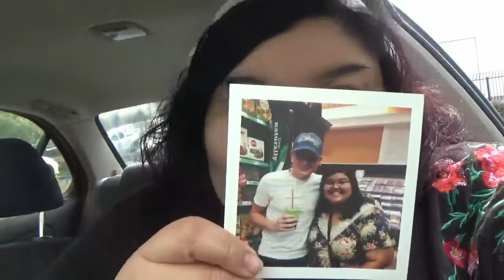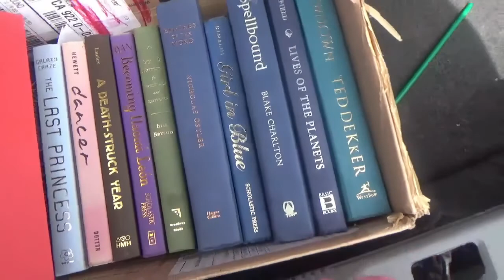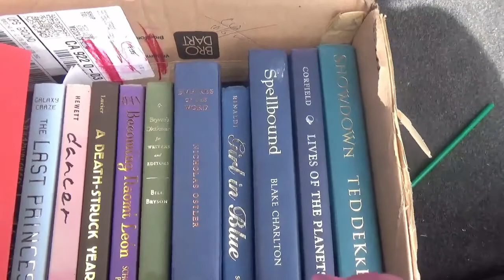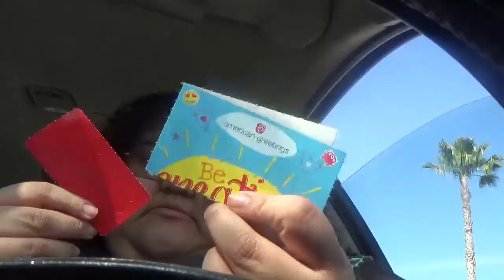Doctor Day/ Mukbang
I have  3 doctor appointment's so I just mess around in my car all day.

 Mukbang around 10:00